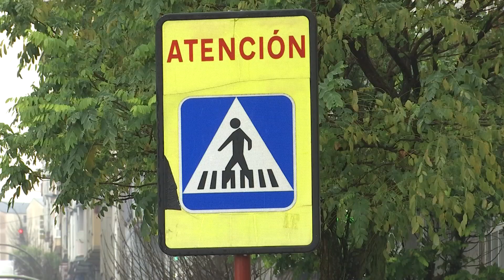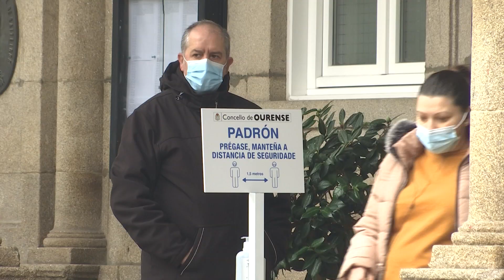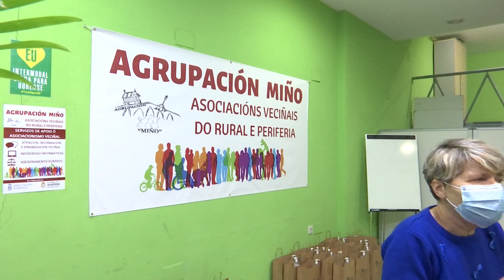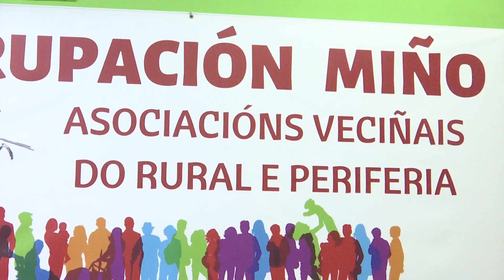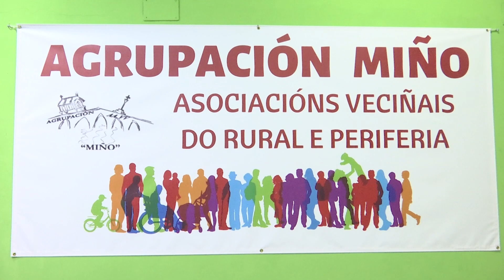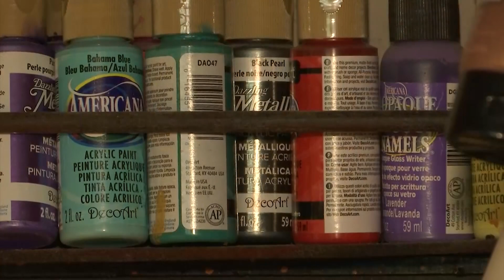Noticias Ourense 10.12.20